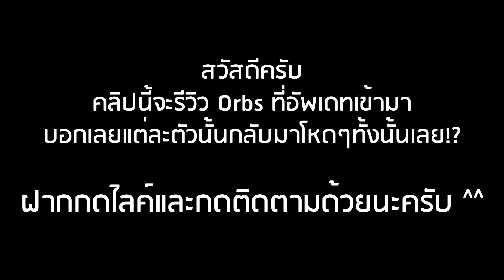Roblox: All Star Tower Defense 🔮 รีวิว Orbs มีแต่ตัวโหดๆ ดาเมจตบ 6 ดาวยับ!? (จะมีสตรีมแจกผลปีศาจ!!)